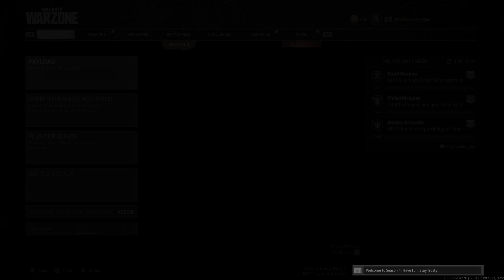Payload | Call of Duty: Warzone